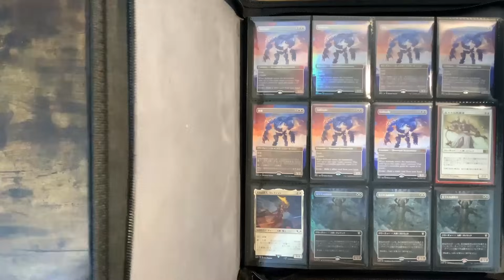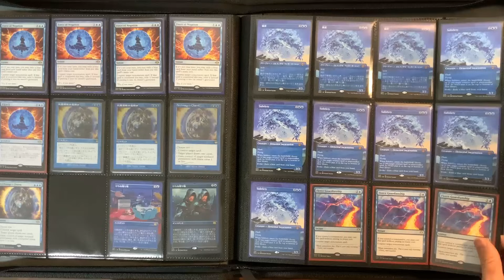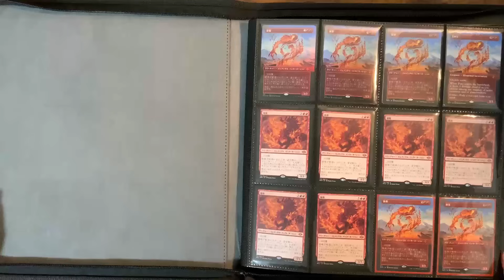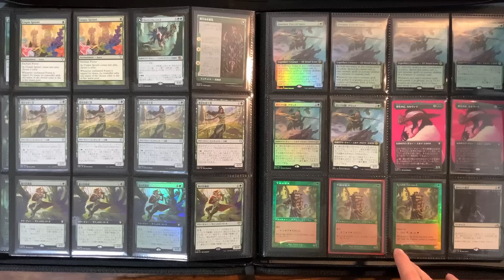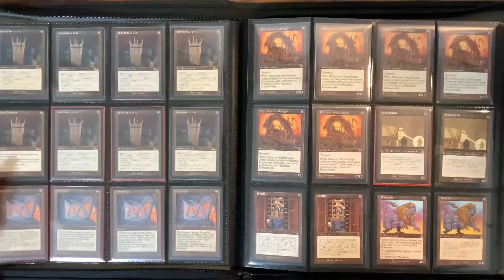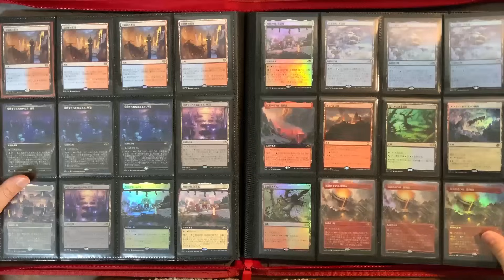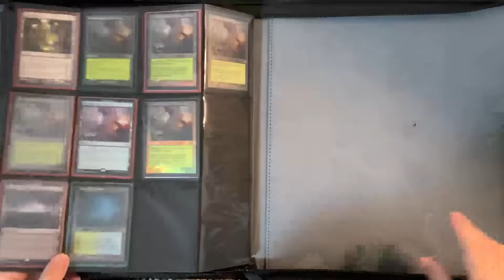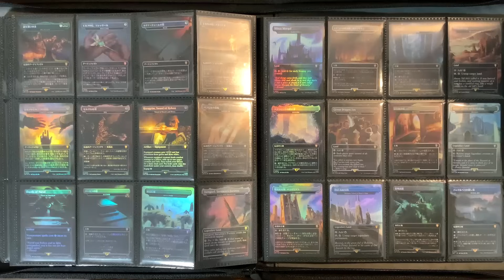【MTG】マジック：ザ・ギャザリング コレクション紹介！2023年『Magic: The Gathering』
マジック：ザ・ギャザリングのコレクション紹介動画です！
2023年開封続けた結果こんな感じになりました！
my card collection！

☆昨年のコレクション紹介動画はこちら